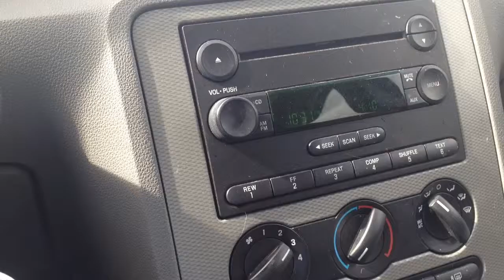Tension on the Outter Sweep/Deadlift Mobility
The video cuts off at 15 mins because I have 1 copyright strike on my account, so youtube has so kindly suspended my ability to upload videos longer then 15 mins for the next 6 months. :) :) :) :) XOXOXO :) Yay.

Click Here for part 2: